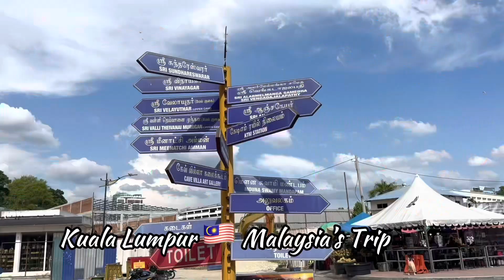ដំណើរកំសាន្តម៉ាឡេសុី សាំងកាពួរ រាំលេងសប្បាយៗជាមួយពួហ្គាយ Suku Busu សប្បាយៗម៉ាឡេសុី SI JANTUNG HATI